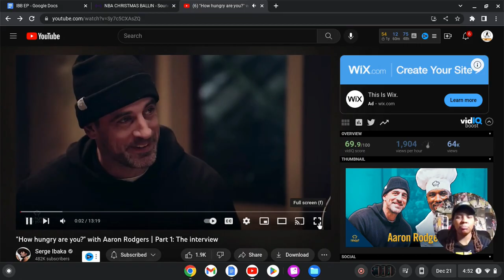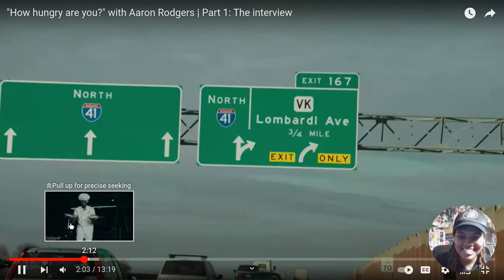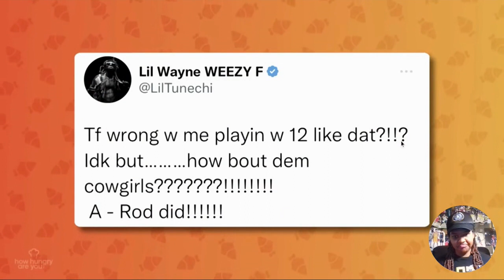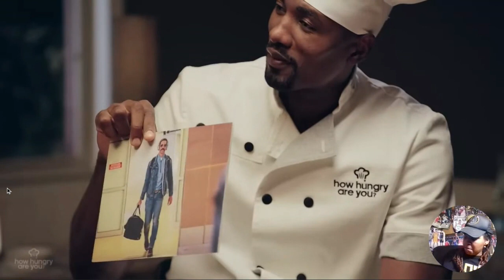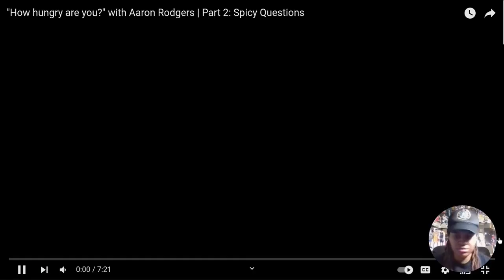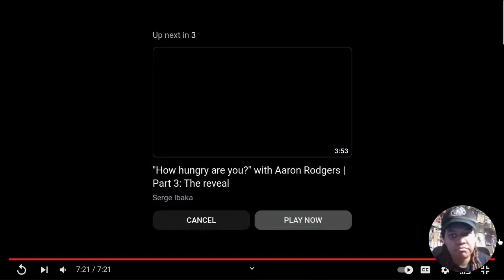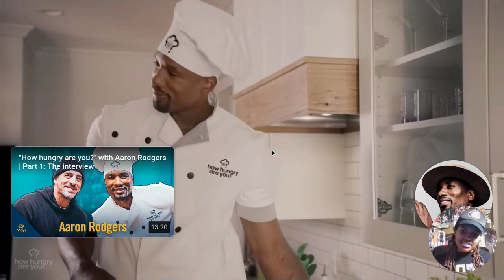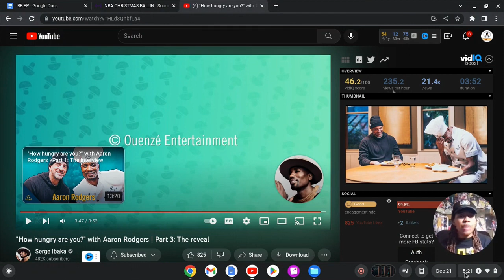🏀🏈funny reactionvideo: AaronRodgers ,Serge & GOAT BRAIN🐐?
Funny reaction video of Aaron Rodgers on Serge Ibaka's HHAYou?! A-Rod told cool stories & Serge asked spicy questions! Topics: top 5 quarterbacks, most overrated quarterback, Davante Adams, Lil Wayne, the Chicago Bears, trades, goat talk, David Bakhtiari, NFL draft & more! Fufu, cricket tea & GOAT BRAIN were served! Comment your favorite part on the show! Credit to Serge Ibaka's Youtube channel & show How Hungry Are You?

I BE BALLIN aims to provide insightful conversations and interviews about the latest in the NBA, WNBA and basketball world. Find unique hoops content and debates every episode right here!

I'm Ashley Hewing, the host of the I BE BALLIN BASKETBALL SHOW! I started this show because I love talking and watching basketball with others. I am shy but if Im talking about basketball I open up alot. I started playing basketball since elementary school and been playing ever since. My favorite team is the Milwaukee Bucks and my favorite player is Giannis Antetokounmpo.